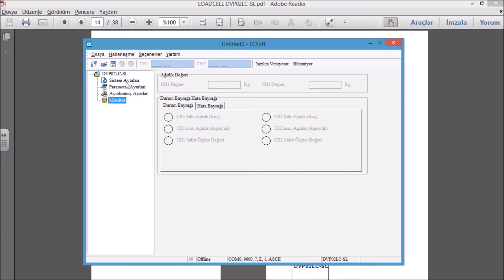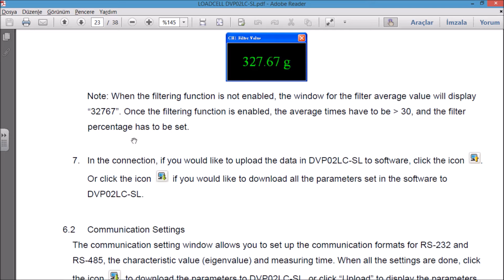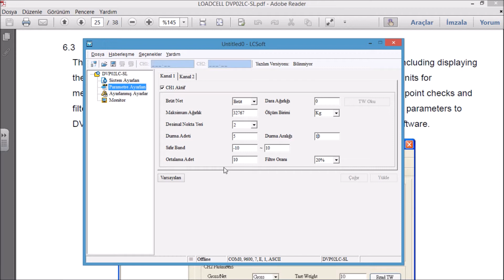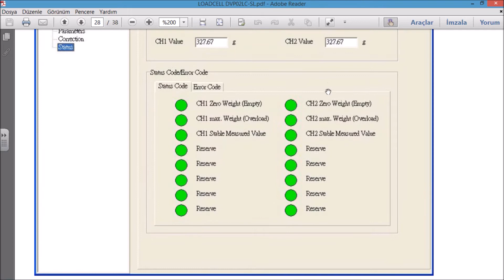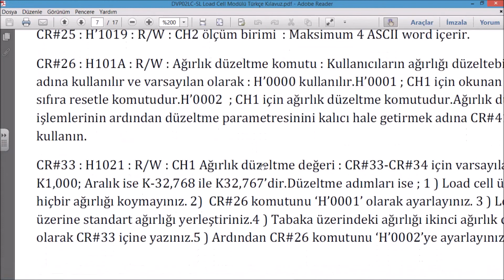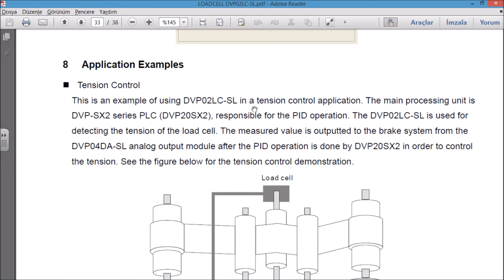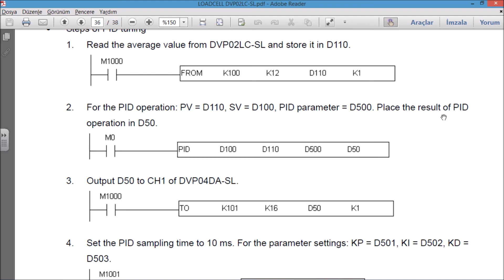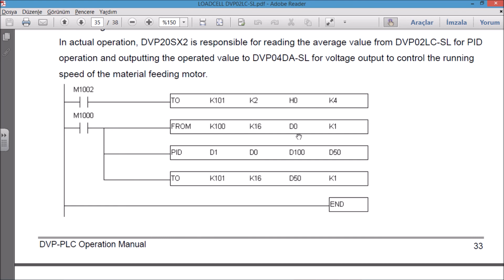LCSoft Kullanımı & Load Cell Kalibrasyonu || Load Cell Öğren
Merhabalar ;

Bu video da sizlere LCSoft'u anlatıyoruz ve tanıtıyoruz.
LCSoft ile load cell kalibrasyonu ve ayarlama hakkında bilgi veriyoruz.
DVP02LC-SL load cell modülü kılavuzunu  türkçe olarak yayımlamıştık sizler için.
Yine bu modülü kullanarak uygulama üzerinden ilgili işlemlerin nasıl olacağını anlatıyoruz.

İyi çalışmalar.

-Load cell kalibrasyonu nedir
-DVP02LC-SL nedir
-Load cell nedir
-LCSoft nedir
-LCSoft kullanımı